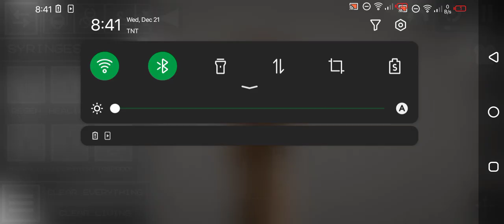melon playground jaw death